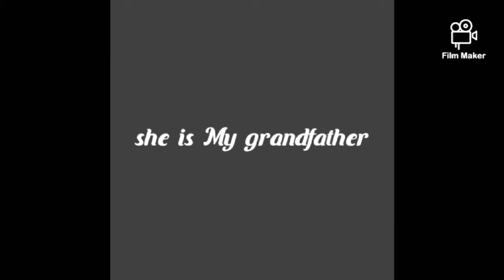Speaking English - talking about family from ZIANA WALIDA